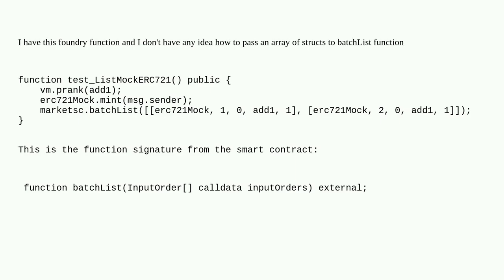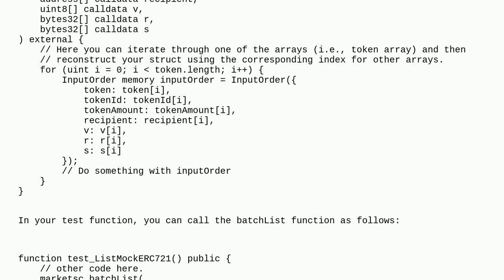Ethereum: Foundry Test for a function with array of structs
Foundry Test for a function with array of structs

A special thanks goes out to the community

  foundry solidity testing